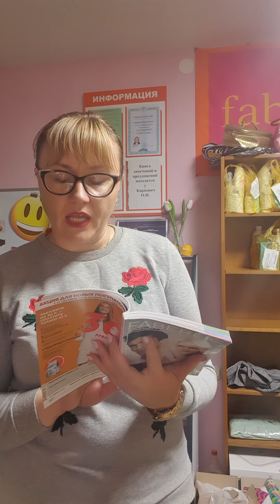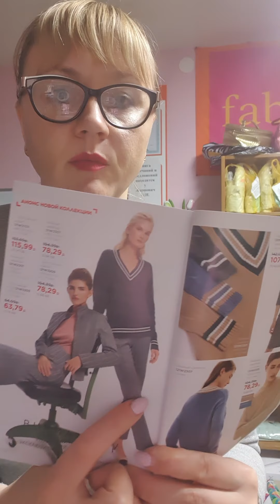Трикотажный жакет, трикотажная юбка и трикотажное платье из вискозы. Обзор одежды. Рекомендации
Не могла Вам не показать эту красоту!!! Отличный вариант на каждый день! Стиль!!!

- Зарабатывай в Интернете с моей командой. Пройти 15-минутное обучение